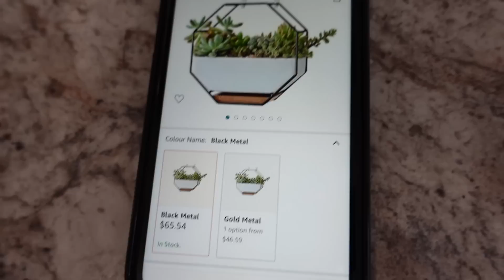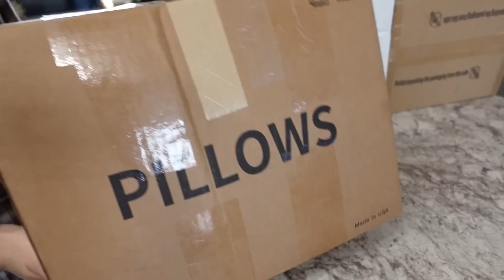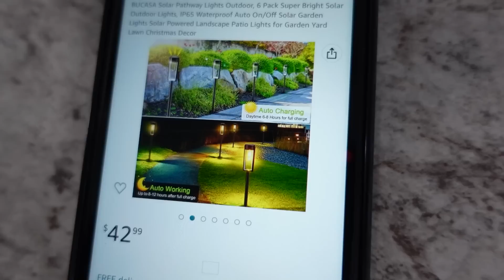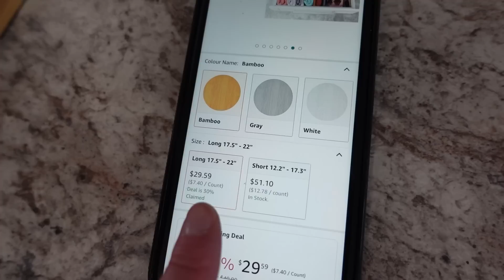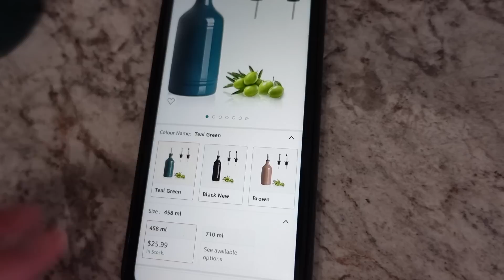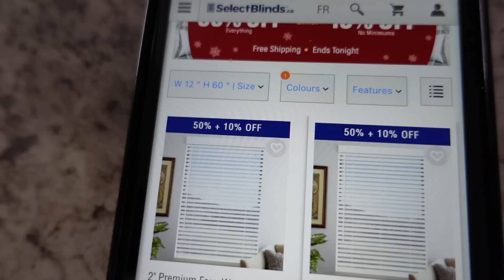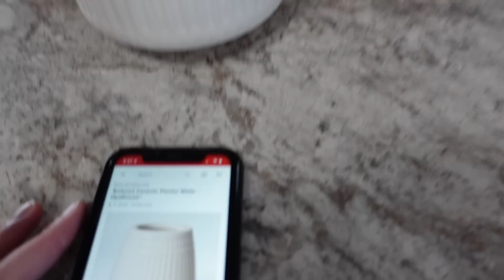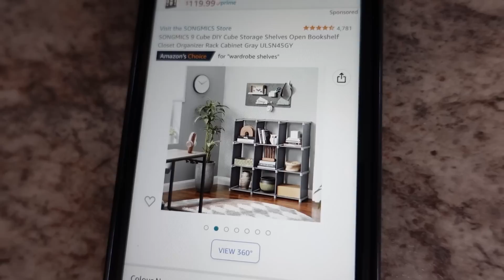ПОТЕРЯННЫЕ ПОСЫЛКИ ПО $5/ РАСПАКОВКА КОРОБОК! НАХОДКИ СУПЕР, КАК ВСЕГДА ВСЁ В ДОМ! 13.12.2022